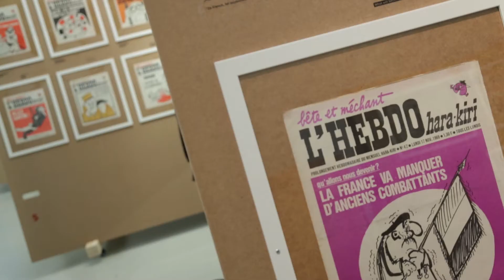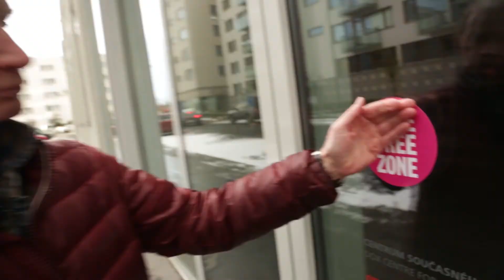HateFree Zone: DOX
DOX​ je jednou z největších galerií současného umění v zemi. Ve svých výstavních projektech se často věnuje také umělecké reflexi lidskoprávních témat. Co nemá rád jeho zakladatel Leoš Válka a proč se DOX stal HateFree Zone? O tom více ve videu, jehož prostřednictvím Válka vyzývá Národní muzeum​, Galerie Rudolfinum​ a Artyčok.TV​, aby značku také oblékli!